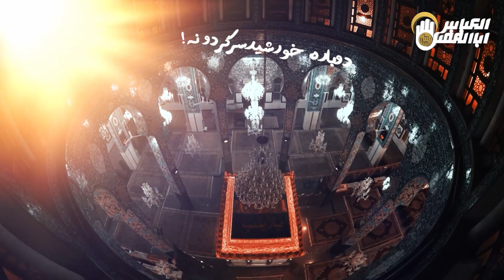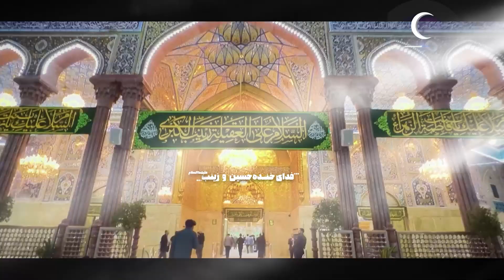تبریک یا صاحب الزمان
یا عقیله العرب
ای صبر جمیل
ای آیینه بی‌بدیل شکیبایی
وقتی که آمدی انگار
کوثر دوباره نازل شد
اما این بار در مدینه و
بر قلب امیرالمومنین علیه السلام
ای تکرار بی تکرار مادر
از مقدمت جهان را
عطر بهشت پر کرده است
خوش آمدی عزیز دل ارباب

با کامنت یازینب دلها را روانه ی دمشق کنید❤️
ما را به دوستان خود معرفی_کنید 🙏

🔹ما را در ماهواره یاهست
فرکانس 12149
عمودی 27500
مشاهده کنید